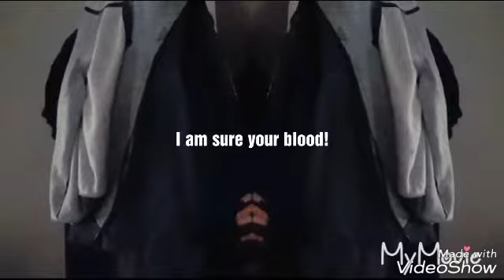i am sure your blood = a dolop they're all yours Mia